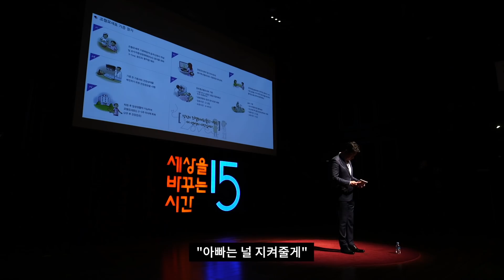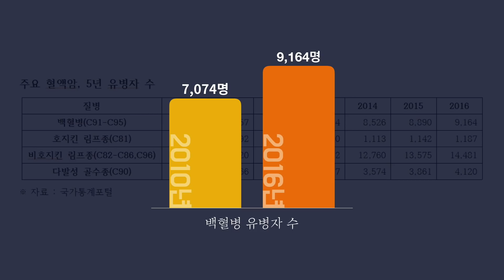내 아이를 지키는 가장 좋은 방법 | 김명국 배우 | 감동 눈물 삶 생명 나눔 | 세바시 1089회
✻ 조혈모세포 기증에 대한 자세한 내용은 이곳에서 확인하실 수 있습니다.

✻ 김명국 배우의 강연 섭외는 세바시 홈페이지로 문의주세요!
✻ 강연자의 강연 소개 : 제 아들이 만약 살아있었다면 23살이 되었을 겁니다. 제 아들은 급성림프성 백혈병을 앓다 19년 전 먼저 하늘나라로 소풍을 떠났습니다. 그이후 저는 지금까지 우리 아들 같은 아이들을 살리기 위해 노력하고 있습니다. 아이들의 생명을 지키는 힘, 조혈모 세포 기증에 대해 여러분께 알려드리겠습니다.